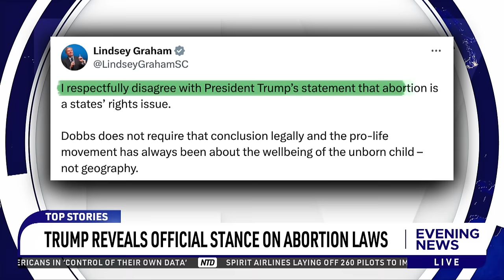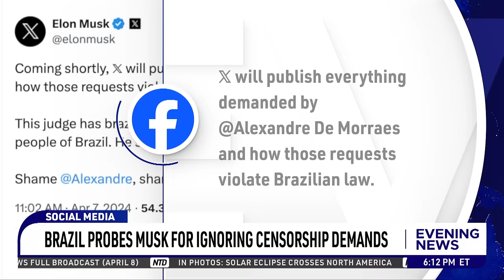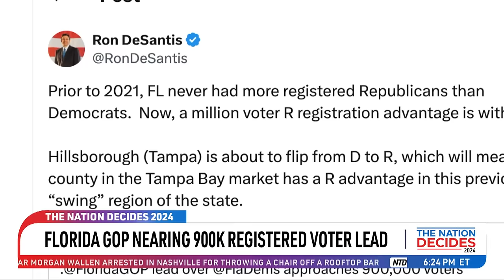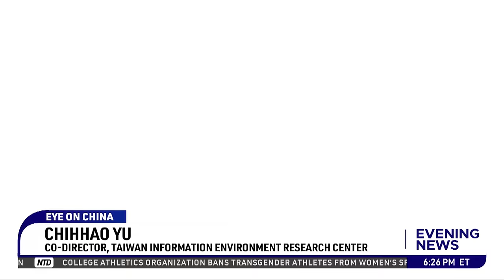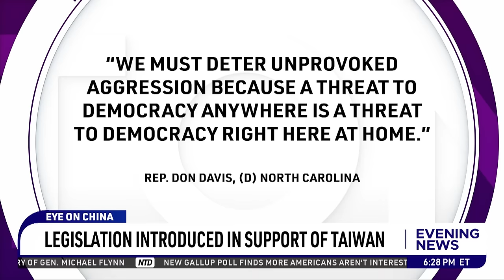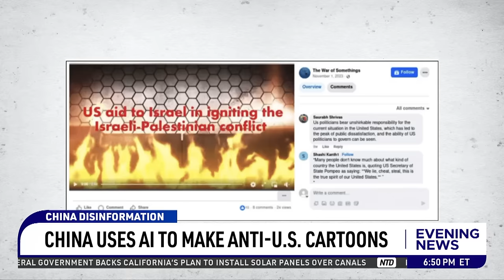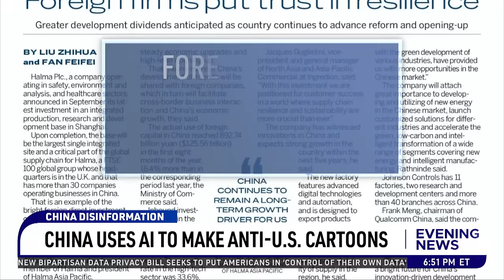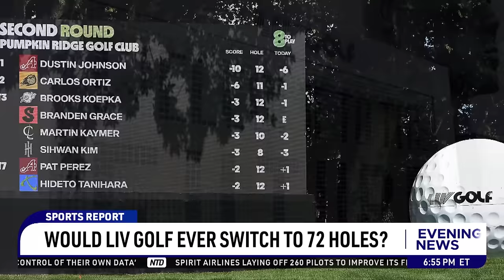NTD Evening News Full Broadcast (April 8)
00:00 NTD Evening News--4/8/2024
00:19 Millions Witness Rare Total Solar Eclipse
03:40 Trump Reveals Official Stance On Abortion Laws
06:17 30 Million To Benefit From New Debt Relief Program
09:05 Brazil Probes Musk For Ignoring Censorship Demands
11:36 CO County To Seize Buses W/Illegal Immigrants
14:07 Mayorkas Impeachment Trail Set To Begin This Week
14:50 Trump Raises $50 Million At Weekend Fundraiser
18:07 Biden Could Face A Problem Getting On Ohio Ballot
18:55 Florida Gop Nearing 900K Registered Voter Lead
19:40 Panel: Taiwan Is A Case Study For The World
21:50 Legislation Introduced In Support Of Taiwan
23:09 Analyzing Legal Arguments Behind Abortion Debate
27:45 U.S. Preps For Possible Iran Attack On Israel
30:03 Hostage Families Speak On 6-Month Hamas Attack Anniversary
32:55 Expert Weighs In On Safety Of Boeing Jets
35:33 China Uses AI To Make Anti-U.S. Cartoons
38:24 Title Game Tonight: Can Anyone Stop Uconn?